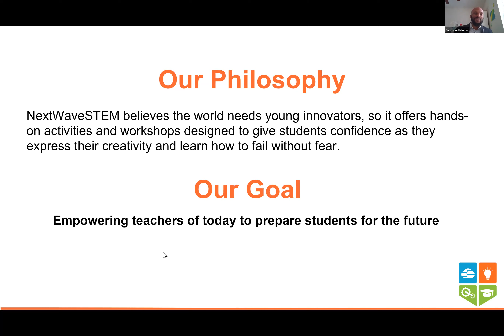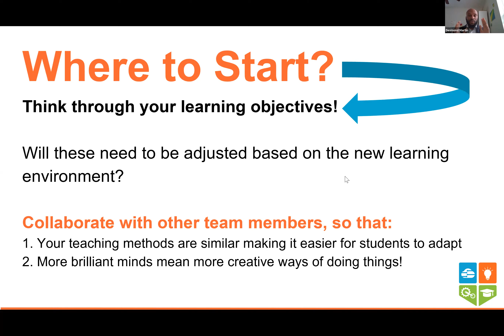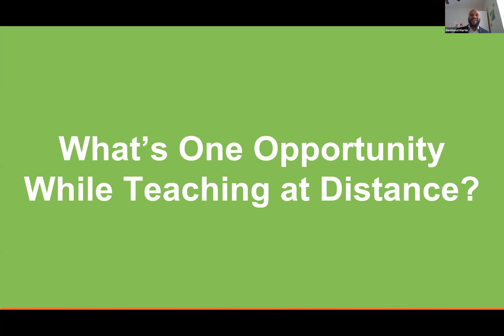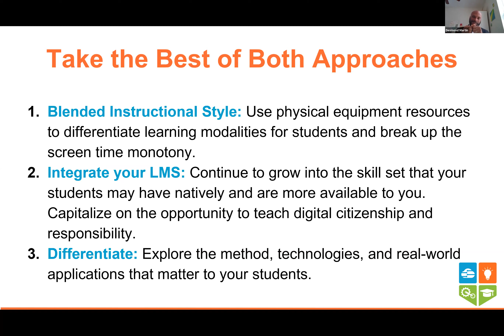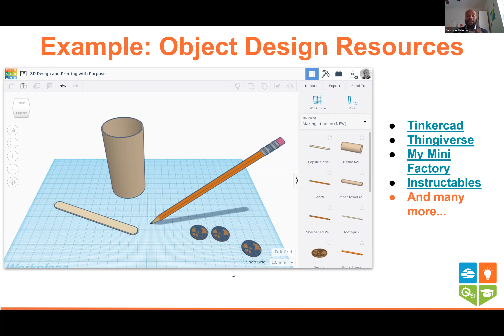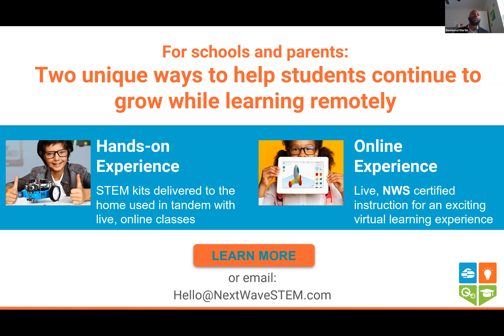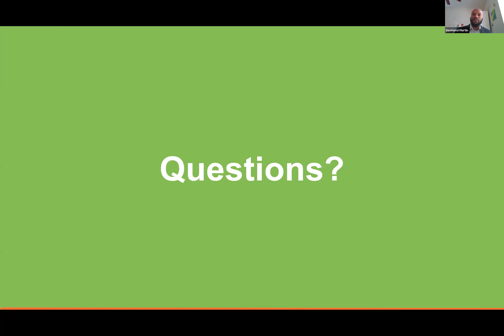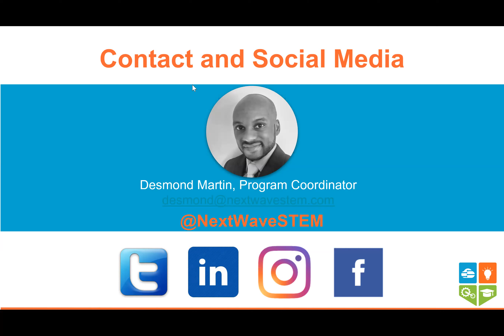How To Teach STEM Remotely NextWaveSTEM Webinar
As more and more instruction moves towards remote learning and learning at a distance it can be difficult to develop instructional models that actually work. Considerations of equipment, connectivity, and lesson planning are critical in building a learning experience that reaches your goals. Join us as we explore a framework for you.

Webinar Objectives:
- Explore effective instructional modeling that provides hands-on learning for students.
- Evaluate curricula options for learning remotely and at a distance while contrasting those two methodologies.